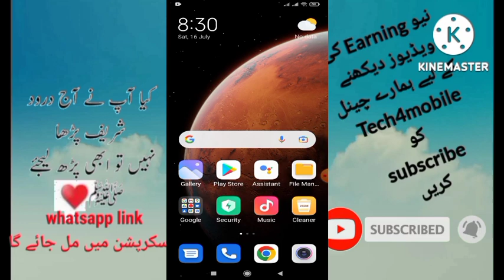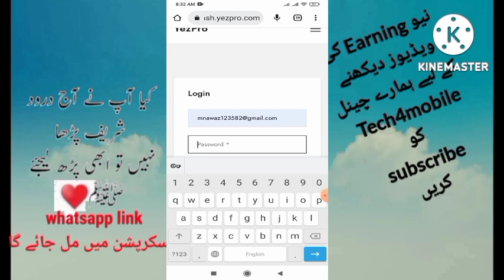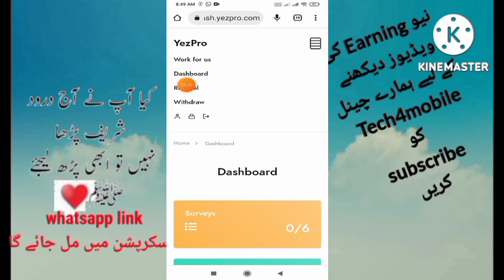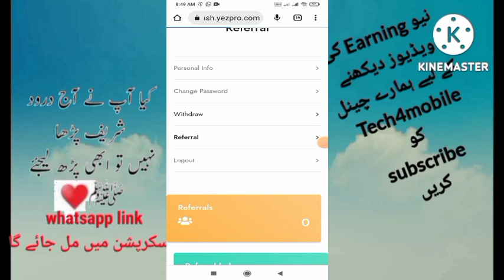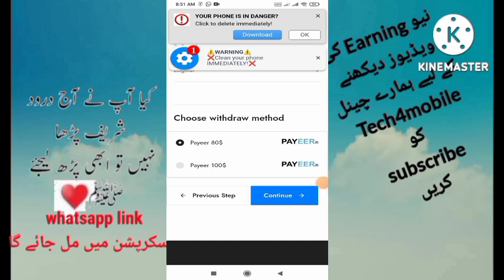Make Money Online earn Money By Task Earning Apps Open payment in Pakistan Delly earn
Easypaisa jazz cash earning app
Pakistani earning app 2022
mgamer app refer and earn moneyhow to earn money online
pakistan me online paise kaise kamaye
best earn way
earning time
online earning withdrew easypaisa jazzcash
refer and earn Instant withdraearn Instant Withdraw
refe
refer and earn Instant paytm cash$2694 Earning Proof
how to earn money online in pakistanNew earning app today
daily new online earning app
New earning website 2022 today
online earning
microworkers
microworkers payment proof
microworkers reviewrefer and earn
best refer and earn 2022
top refer and earn money
top refer and earn app
 dollars per day online investment
Pakistani online earning app
earning app without investmen
jungle box new ap
online earningHow To Earn Money Online
Online Earning
New Way To Earn Money Online 2022
Internet Guruji
Real Investment Website 2022
New Investment Website 2022
online earning
make money onlineEarning app without
Earning app Live Payment Proof 2023Flash  Article PDF task in picoworkers
picoworkers

#$4563
techappEarning Proof
how to earn money onlin without investment
online earning
micro
microworkers payme how withdrawal problem
picoworkers
Live Withdraw Proof Of earning app
earning app Payment Proof
How To Withdraw In earning app
pay Proof
earning app Live Proof
app Earning With Payment Proof
Payment Proof 2023
 investment
Pakistani earning app withdraw easypaisa
Pakistani earning app withdraw jazzcash
 money online 202 online
make money online 2022,new earning app 2022 today
online earning
online earning in pakistan
pakistani earning